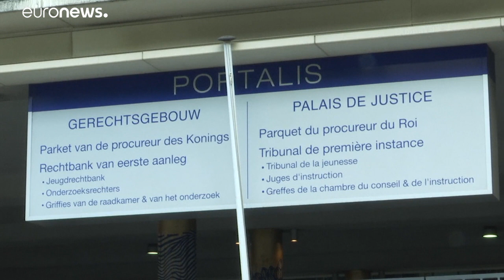Önként ment a belga rendőrségre Puigdemont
A volt katalán elnök ellen európai elfogatóparancsot adott ki Spanyolország.…